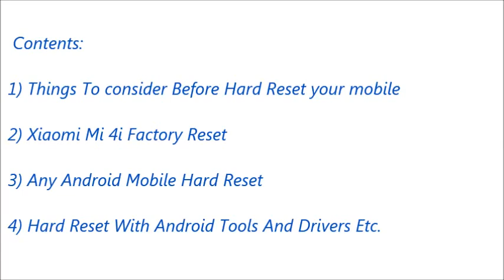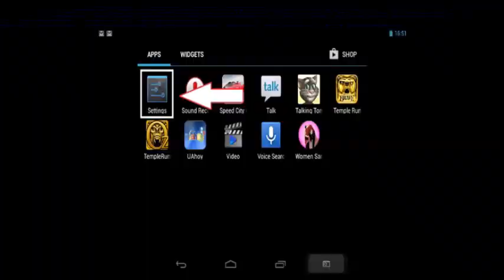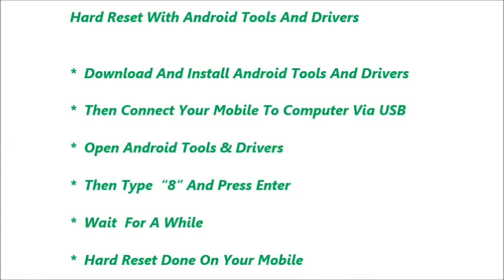Xiaomi Mi 4i Hard Reset and Forgot Password Recovery, Factory Reset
Xiaomi Mi 4i hard reset, factory reset, forgot password recovery without lose data etc. You can reset any android mobile after watching this video. If you can not reset your mobile phone after watching this video, Feel free to visit our

Contents of this video :

1) Xiaomi Mi 4i    Mobile hard reset

2) Any android mobile hard reset and factory reset

3) Android mobile phone factory reset from menu

4) Forgotten mobile password, tablet password recovery

5) Xiaomi Mi 4i   Pattern unlock procedure

6) Pin change without losing data

7) Hard reset with Android tools drivers (Also in fast boot mode)